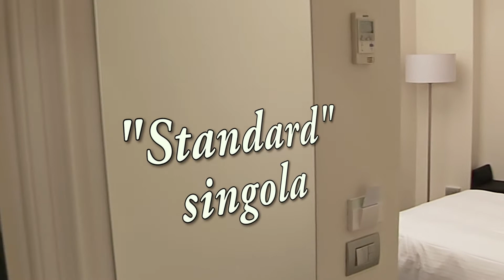Camere Standard Singola - Tag Hotel Fano ****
Così è la camera standard singola al TAG HOTEL , hotel 4 stelle a Fano. Info su